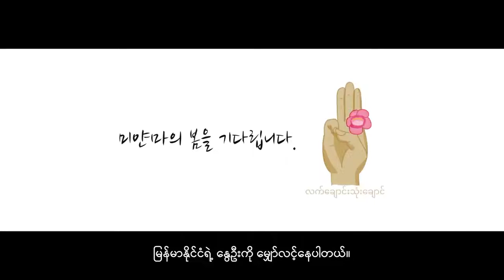REALLY SAD TODAY - INJUSTICE The Execution of Members of Myanmar Junta’s Opposition Must be Stopped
Fighting the Fear: The Execution of Members of Myanmar Junta's Opposition Must be Stopped.

Millions of people are crying. The world shouldn't keep silent. Phyo Zayar Thaw is not only a politician but also a famous musician.

The country’s military junta is seeking to erase all memory of Myanmar’s pro-democracy struggle. It can’t be allowed to succeed.
The SAC is known for the wanton killing of civilians and members of the opposition. Bringing back the execution of political prisoners would be the final brick in the wall of returning Myanmar to a state that existed before the 1988 uprising and the fight for democracy that has raged over the past three decades. It would be the final signal that the SAC is hell-bent on undoing the work of people like Jimmy and Zayar Thaw.

တောင်ကိုရီးယား Idolတွေနဲ့ အနုပညာရှင်တွေ အများကြီး တက်ခဲ့တဲ့ Seoul Music High School ကျောင်းသားလေးတွေက မြန်မာနိုင်ငံအတွက် သူတို့ကိုယ်တိုင်ရေးပြီး ပြုလုပ်ထားတဲ့ "  (လက်သုံးချောင်း)" ဆိုတဲ့ သီချင်းလေး ဖြစ်ပါတယ်။

မြန်မာနွေဦးတော်လှန်ရေးကို "လက်သုံးချောင်း" ဆိုတဲ့ သီချင်းလေးနဲ့ ဂုဏ်ပြုအားပေး သီဆိုရင်း မြန်မာ့နွေဦးတော်လှန်ရေး အောင်ပွဲကို စောင့်မျှော်နေတဲ့ Seoul Music အထက်တန်းကျောင်းကလေးများကို အထူး ကျေးဇူးတင်ပါတယ်
ဒီ ကလေးတွေက အနာဂတ်မှာ ဖြစ်မယ့် K-pop Idolလေးတွေပါ..

Seoul Music High Schoolကို တက်ခဲ့သောကိုရီးယား
Idol နှင့် အနုပညာရှင်များ
ZICO
SHINee (Jong-Hyun)
Boyfriend (Jung-Min)
Yoo Seung-Woo
Hyukoh Band (Lee In-Woo, Lim Hyun-Jeh)
Silica GEL Band (Leader Gun-Jae, Min-Soo)
Old man and woman riding Stellar (Kim Naeon)
Jeong Jin-Woo
Villain (Lee Daeun)
The Brothers (Jeong Eun-sung) ...

AsiaPeopleMyanmar